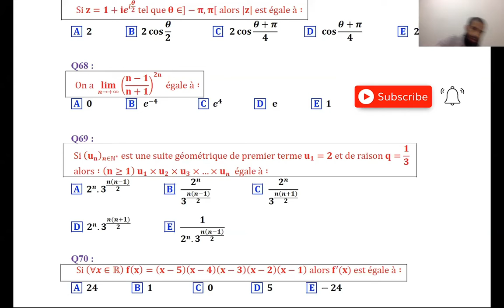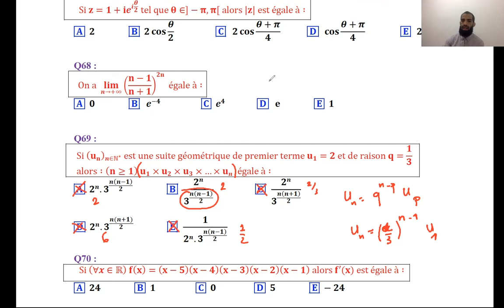solution d'une Qcm 69 de concours préparation aux grandes écoles : médecine 2020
للاشتراك

concours,médecine,dentaire,cours de soutien,cours de préparation,prepas,baccalauréat,soutien universitaire,soutien scolaire
concours d'accès aux faculté de médecine, de pharmacie, l'école ENSA,
cours de soutien
à distance
présentiel.
Professeur de math
cours de soutien.

للاشتراك

ANALYSE 1
Cours de soutien .
cours de soutien universitaire : présentiel ou à distance
COURS PARTICULIERS : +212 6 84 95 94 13